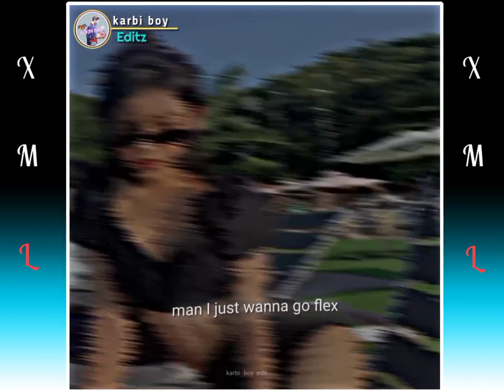Go flex editz || xml file 📁 in the description ✌💫